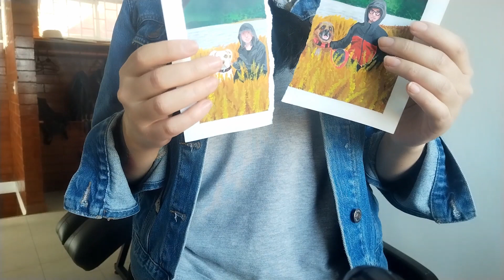Soledad, descubrirte y ser fiel a ti mismo🌹 Vlog de arte + destrucción de una obra 🥀